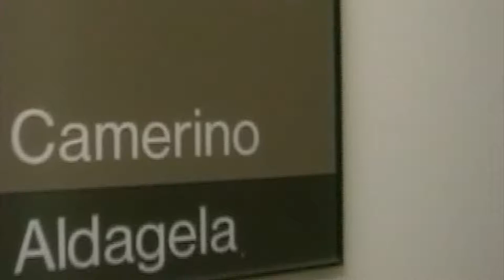Antón Varela · 2004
Antón quentando a súa gaita en Sol antes de saír a escea con RAPARIGOS en Zizur, Navarra, 2004